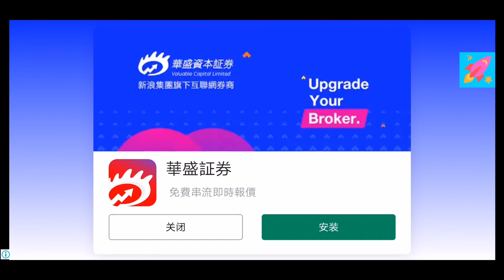寶寶巴士 時尚小公主 休閒海灘風